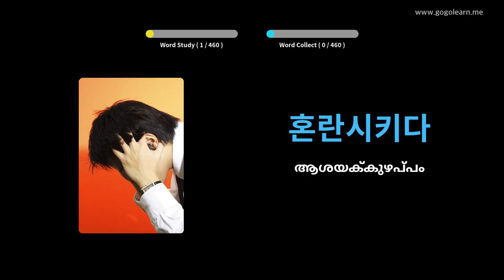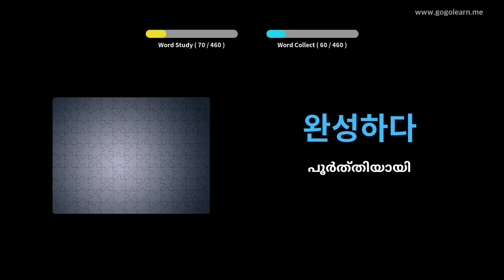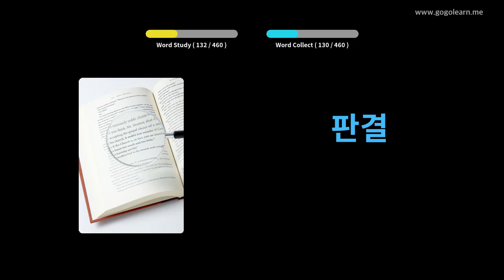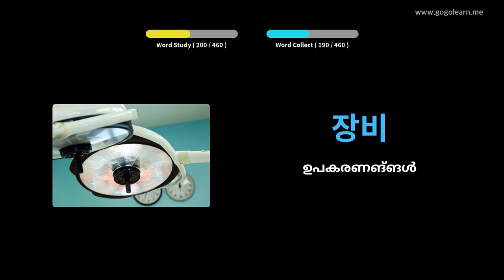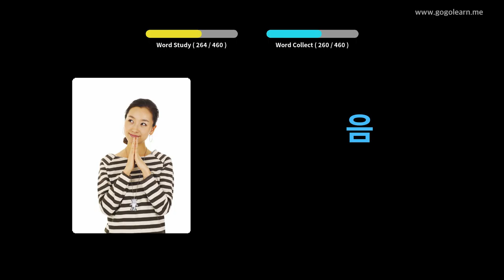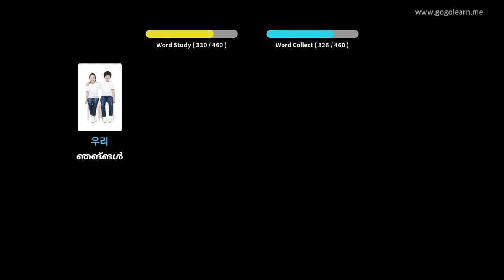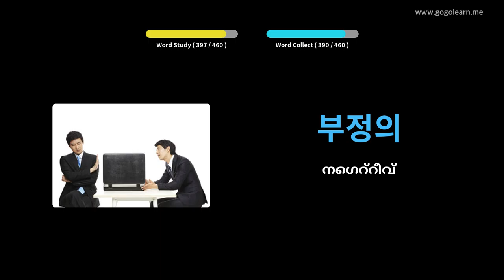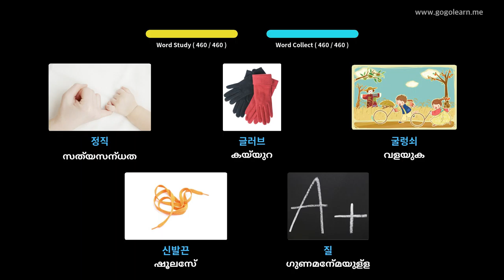കൊറിയൻ പദാവലി സെക്കൻഡറി സ്കൂൾ 3 | Golearn